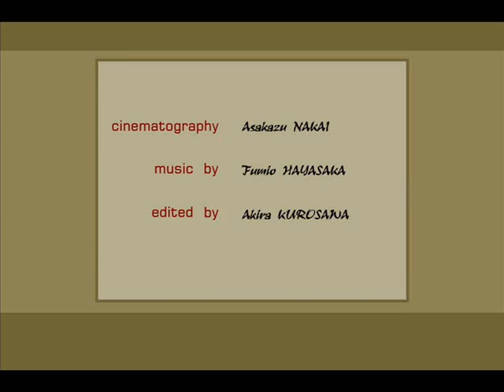1954 黒澤 明「 七人の侍 」。Akira Kurosawa [seven samurai]. Акира Куросава [семь самураев].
三船 敏郎(Toshiro Mifune).  志村 喬(Takashi Shimura). 津島 恵子(Keiko Tsushima). 早坂文雄(Fumio Hayasaka). 中井朝一(Asakazu Nakai).